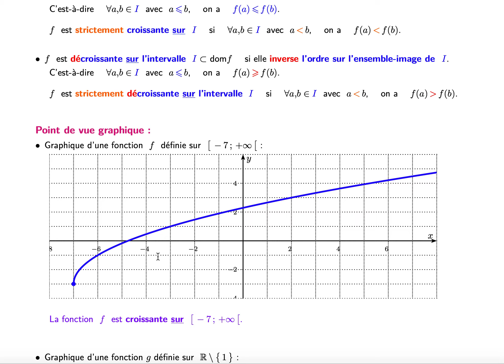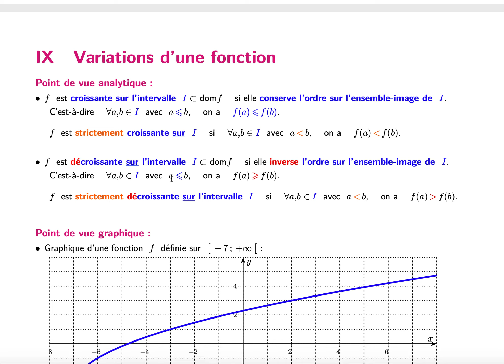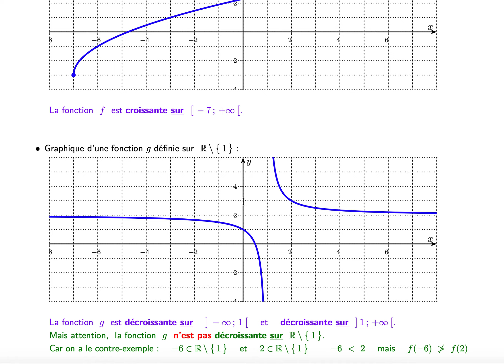45 Ch fonctions Variation d'une fonction point de vue graphique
Variation d'une fonction point de vue graphique